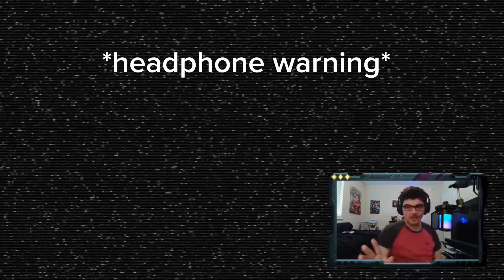They're In Your Dreams! | Five Nights at Candy's 3 Part 1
Edited by: @snaxolotl_

Thumbnail by: @snaxolotl_

Hello, everyone! In this video, we played the final game in the five nights at candys franchise, five nights at candy's 3! This was a really good and a genuinely creepy game! It was really hard to get the mechanics down at first, but we ended up getting it after an hour! Part 2 will be released tomorrow!